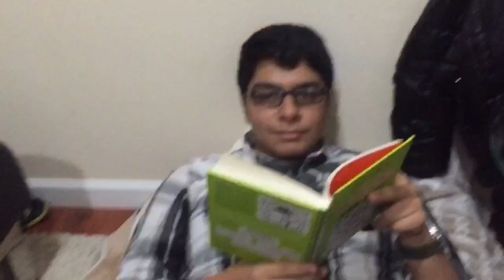Thanksgiving with the Riquelmes, Trucios and Talledos